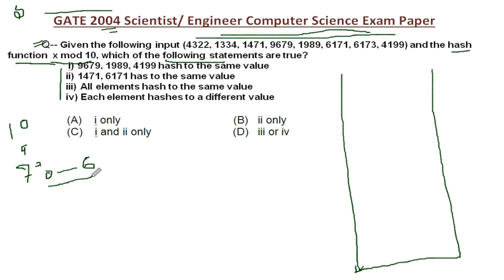What is a Cryptographic Hashing Function with gate 2004 Question Solve | Hashing in data structure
Hello I m shatabdi. I am gate net and also set exam qualified.  Gate Study hub is a free online education platform for computer science and information technology students...
Also we prepared students for UGC/ GATE and other competitive exam and college and university exam ..